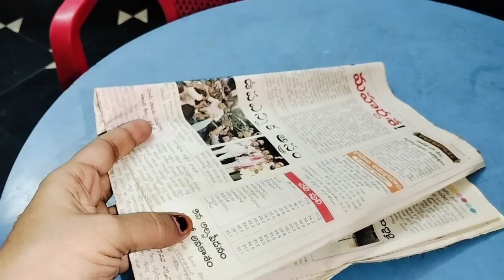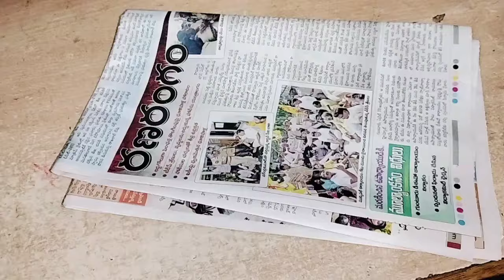tips వామ్మో ఇన్నాళ్ళు ఈ టిప్స్ తెలియక ఎంత శ్రమ పడి టైం, డబ్బులు వేస్ట్ చేశాం money+time saving tips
pls